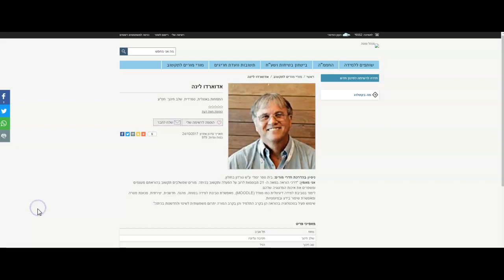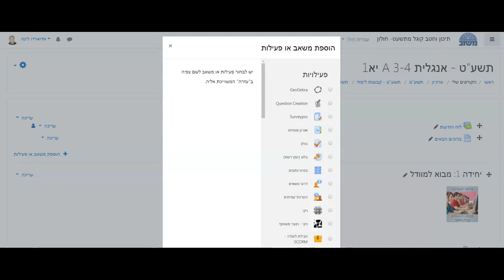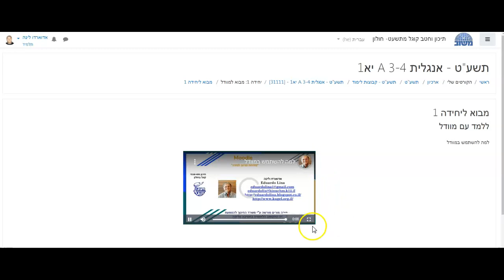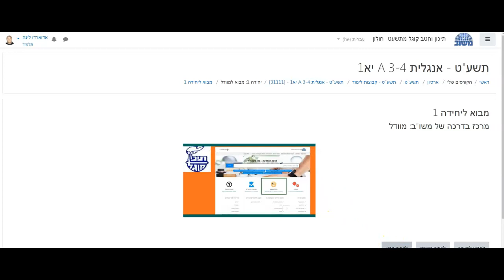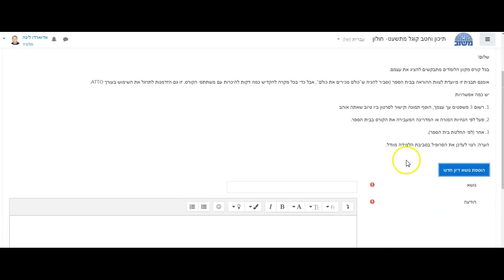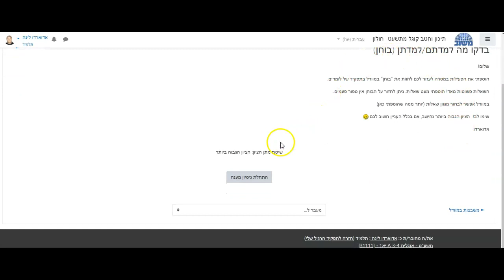הכירו את הקןרס מוודל משו"ב